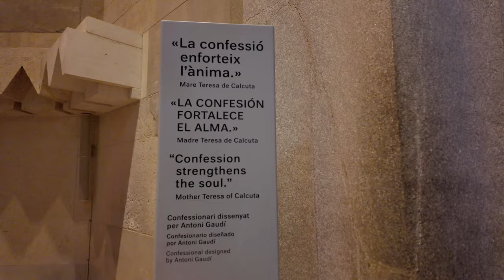La Sagrada Familia - Barcelona Spain - UNESCO World Heritage Site -Relaxing Walkthrough 4K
The Basílica i Temple Expiatori de la Sagrada Família also know as Sagrada Família, is a church under construction in the Eixample district of Barcelona, Catalonia, Spain. Currently this is the largest unfinished Catholic church in the world.

If you are looking to book a vacation:
If you would like a T-Shirt or Hat, check out our TeePublic storefront:
Let us know if you want a custom design for your family vacation as well.
Amazon Links for Products we use daily.
If you choose to shop my affiliate links and go on to purchase any of the products listed here the channel may receive a small commission at no additional cost to you, Thank you
Cameras:
GoPro Hero 8
GoPro HERO 9 Black
Sony Alpha ZV-E10
DJI Osmo Pocket 3 Creator Combo
Insta360 X3 Ultimate Kit - 360 Action Camera

Tripods and Mounts and Accessories:
Gorilla Pod 3K tripod
Ulanzi Vlog Housing Cage for Gopro 9/10/11
TELESIN 4-Pack Lens Filters
Freewell 8 Pack ND/PL, ND, CPL Filter Kit for Osmo Pocket 3
VILTROX 23mm E-Mount Sony Lens
Baseus Portable Laptop Charger 65 Watt
Baseus Laptop Power Bank, 100W Blade USB C Portable Laptop Charger
Insta 360 X3 Battery

Microphones:
BOYA by-MM1 PRO VideoMic Dual-Capsule Condenser Shotgun Microphone
Rode Stereo VideoMic Pro
Movo VXR10-PRO External Video Microphone
Sony ECM-B1M Compact Shotgun Microphone
DJI Mic (1 TX + 1 RX), Wireless Lavalier Microphone

Gimbals:
DJI OM 4 SE - 3-Axis Smartphone Gimbal Stabilizer
Zhiyun Crane M3 Handheld 3-Axis Camera Gimbal
DJI RS 3 Mini, 3-Axis Mirrorless Gimbal
DJI RS 3 Pro Combo, 3-Axis Gimbal Stabilizer for DSLR and Cinema Cameras
Hohem iSteady M6 Gimbal Stabilizer
3 Axis Gimbal Stabilizer for Gopro Hero 12/11/10/9/8
Thank you for all our Channel members:
Colleen Kidder
April Ethridge
Glenn Richey
Jamie Filippone
Izzo's Place
Steven Anderson
Shelly L
Robert D
Lynnette D
Bill D